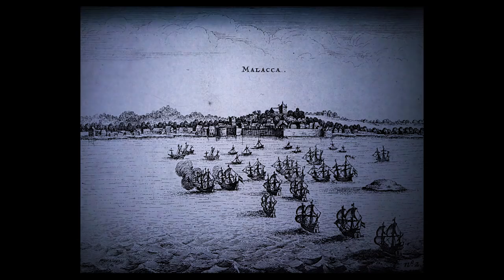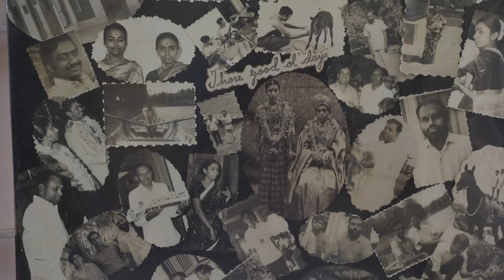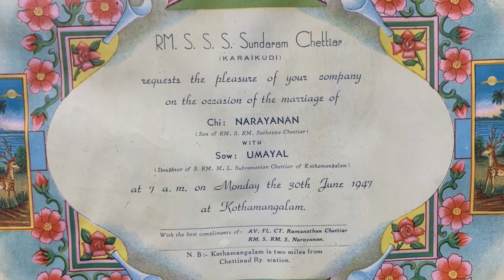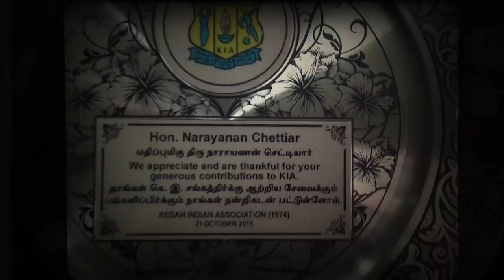S.RM.S Narayanan Chettiar 90 years of ancedotes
Karaikudi, Chettinad